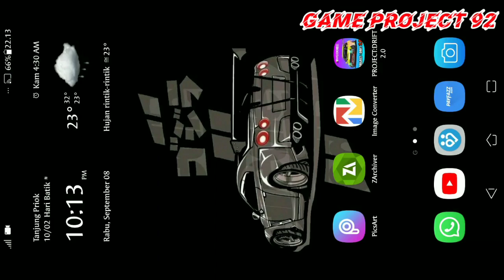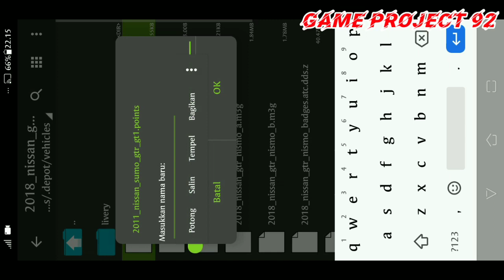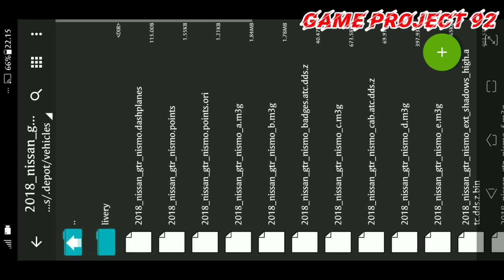REAL RACING 3 - OFSET RIMS JDM